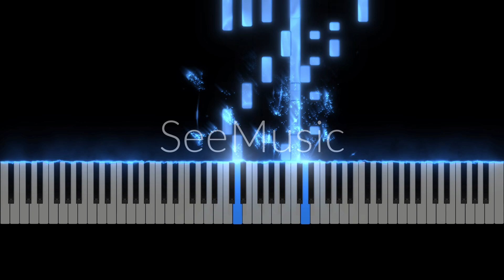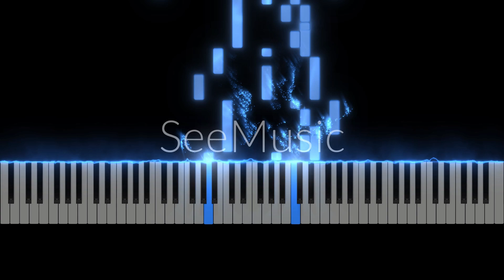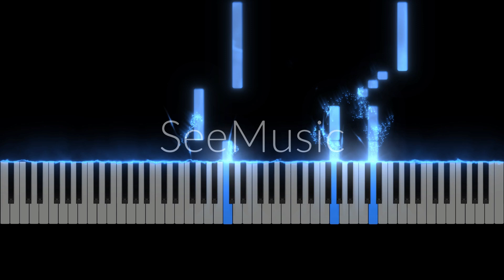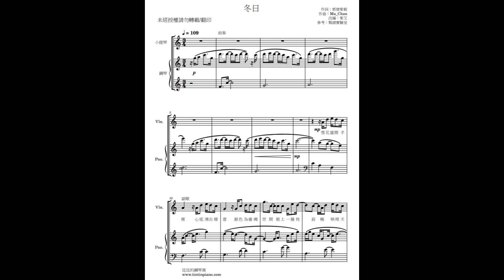冬日〈小提琴獨奏〉〈二胡和揚琴群奏〉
本人把SNH48所演唱的歌曲冬日改編成小提琴琴獨奏和胡琴與揚琴群奏兩種方式，並且在影片當中貼上琴譜首頁給大家觀看，有興趣的人可和@music_cat_lab  聯繫。